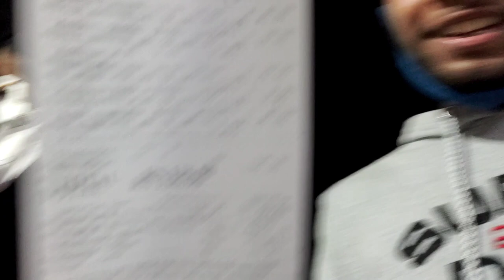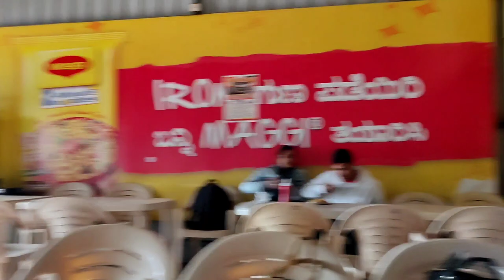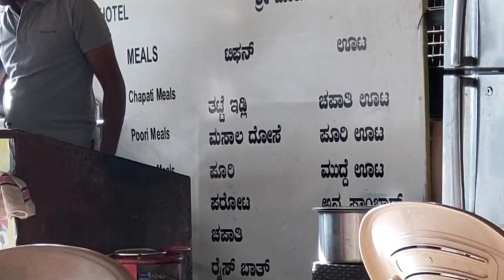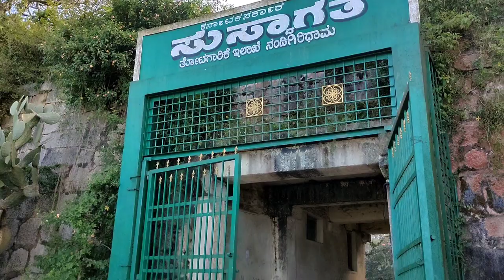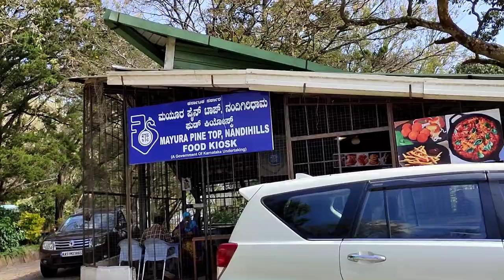GOING TO NANDI HILLS FROM MAHABUBNAGAR || THIS IS OUR FIRST VLOG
Details of the cost of traveling
(by train):-
Cost of train ticket - 365/person from mahabubnagar to doddaballapura (& it different from your location as per your distance and area).
Then, from railway station to bus stop by auto (approx) cost of 20/person.(doddaballapura railway station to bus stop travel distance is 2.1kM).
From (doddaballapura bus stand to Nandi hills & name of the bus is chikkaballapur) ticket cost - 25/person.(travel distance around 24kM) and the timings are 7:00am, 9:00am, 3:00pm, 5:00pm, 7:00pm; as morning starts from 7'O clock.
Ikka Nandi hills main entrance deggara dhigakaa, manam aythe tasty tasty ga Egg Yippee thinam at the cost of 50/- plate, real ga taste matram super undhei, miru kuda pakka try cheyamdi. so, akadinundi paiki inko bus aythe ekkali.
Then, we took a bus to the peak of nandi hills and the ticket cost - 10/person & the timings are 7:00am, 9:00am, 11:00am, 1:00pm, 3:00pm, 5:00pm; etc,
Nandi hills bus dhigina ventanei oka veddi veddi tanduri chai aythe tiskunam with the cost of 40/-
Next, Entrance ticket cost - 20/person at the gate,Nandi hills & the ticket is based on the vehicle that you traveled to Nandi Hills.
Inka lopala mem aythe lunch mayura pine top sunrise restaurant lo tinnamu kani miru matram thinoddu ani korrukuntuna okavella miku try cheyali ani anukunte matram half-boiled egg martram try cheyodu, better u guys prefer mayura pine top restaurant ani paragliding view point ki pakkana left side aythe untadi and vallu open 1'O clock alaa chestaru ani ayte cheparu so, better mi option akadda pettukunte and egg roti aythe dorukuddi anta miru ayte try cheyamdi.
So, that's it guys, the cost and traveling information. Hope, you guys have a nice information about the place.